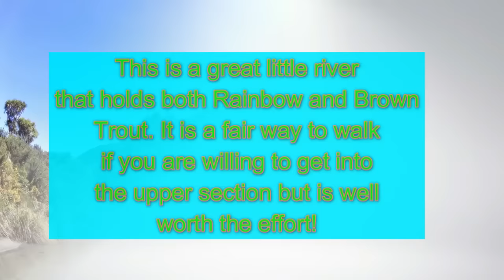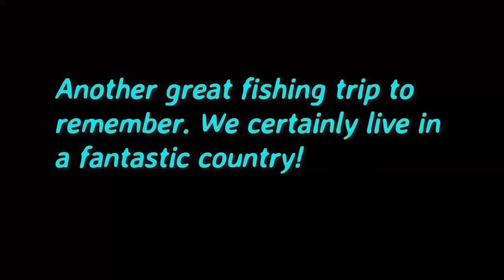Magic little river with Big Rainbow and Brown Trout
I walked in here on a Friday and camped out so I could get into the upper section first thing on Saturday. This Small River has a great selection of both Bows and Browns for the taking. I landed about twenty fish from this adventure and dropped half a dozen more. What a great place to be!!